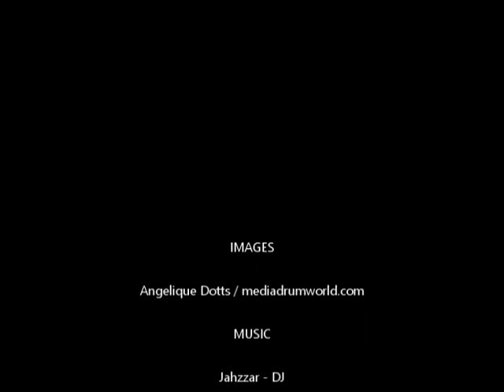Half the Person Weight Loss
MEET the woman who after years of being taunted about her size by family members and peers has turned her life around be losing half her body weight.

Angelique Dotts, 31, from Vallejo, California knew from an early age that her size made her different from her girlfriend’s at school.